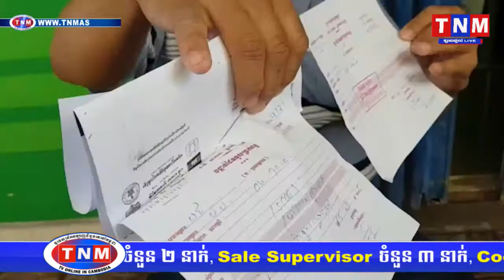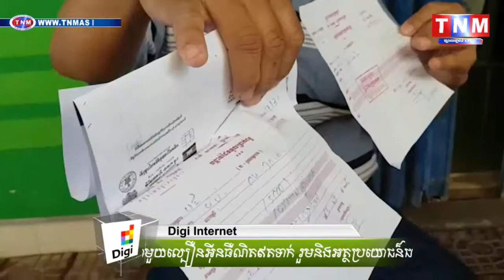ព្រោះតែ នារីក្នុងសុបិន្តបង គឺជាអូន ទើបបណ្ដាលឲ្យបងបុកគេស្លាប់